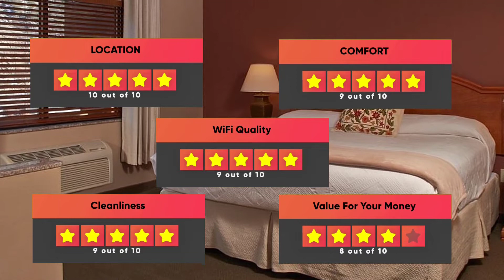Best Hotels In Glenwood Springs - For Families, Couples, Work Trips, Luxury & Budget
► Links to the best hotels in Glenwood Springs we mentioned in this video:

► 4. La Quinta by Wyndham Glenwood Springs
► 3. Courtyard by Marriott Glenwood Springs

In this video, we listed the top 5 best hotels in Glenwood Springs. I made this list based on my personal opinion, and i tried to list them based on their price, quality, location and more. If you want to see the price and find out more information about these hotels, you can check out the links above.